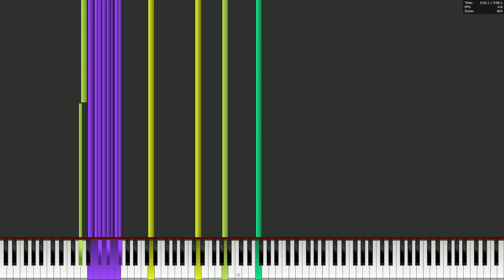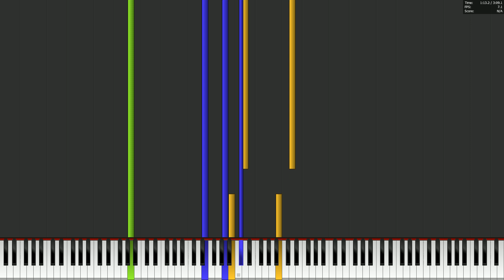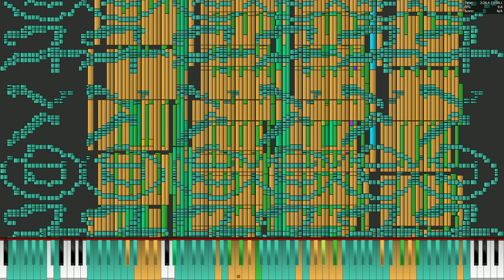[Black MIDI] Cirno's Theme | Intel Celeron 420 vs Fraps 1080p Lossless Recording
Uploaded by: @orangepaprika67
Made by: Thinker-AI
Original Video: Private

Specs:
Intel Celeron 420 @1.6 GHz
Intel 82945G Express Chipset Family
1 GB DDR2 667
Windows Vista Home Premium 32-bit